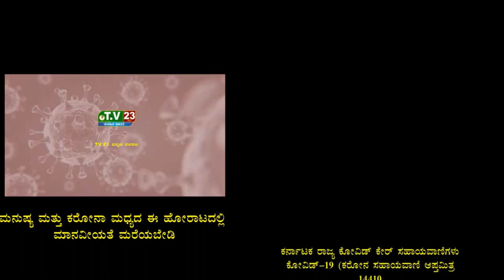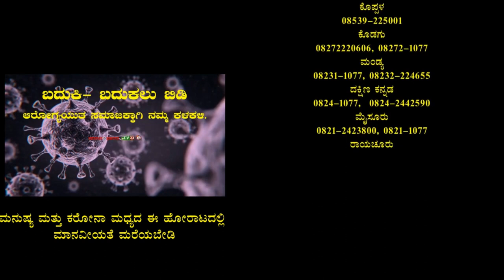ಸಿಪಿಐ ಮತ್ತು ಪಿಎಸ್ಐ ಮೇಲೆ ಗರಂ ಆದ ಕುಷ್ಟಗಿಯ ಶಾಸಕ ಅಮರೇಗೌಡ ಬಯ್ಯಾಪುರ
ಕೊಪ್ಪಳ ಜಿಲ್ಲೆಯ ಕುಷ್ಟಗಿ ತಾಲೂಕಿನ ಶಾಸಕರಾದ ಅಮರೇಗೌಡ ಬಯ್ಯಾಪುರ ಅವರು ಇಂದು ಬೆಳಗ್ಗೆ ಕುಷ್ಟಗಿ ಸಿಪಿಐ  ಮೇಲೆ ಗರಂ ಆಗಿರುವ  ಸಂದರ್ಭ ಕಂಡುಬಂದಿದೆ, ಕುಷ್ಟಗಿಯ ಜನರಿಗೆ ಪೊಲೀಸರು ಅನವಶ್ಯಕವಾಗಿ ತೊಂದರೆಯನ್ನು ಕೊಡುತ್ತಿದ್ದಾರೆ ಜನರು ಬೇಸತ್ತು ಶಾಸಕರಿಗೆ ದೂರವಾಣಿ ಮೂಲಕ ಕರೆಮಾಡಿ ವಿಷಯವನ್ನು ತಿಳಿಸಿದ್ದಾರೆ ಶಾಸಕರು ಈ ವಿಷಯ ತಿಳಿದು ಕೂಡಲೇ ಪೊಲೀಸರು ಇರುವ ಸ್ಥಳಕ್ಕೆ ಭೇಟಿ ನೀಡಿ ಪೊಲೀಸರಿಗೆ ಚೆನ್ನಾಗಿ ತರಾಟೆಗೆ ತಗೊಂಡಿದ್ದಾರೆ, ಜನರಿಗೆ ಅನವಶ್ಯಕವಾಗಿ ತೊಂದರೆಯನ್ನು ಕೊಡಬೇಡಿ  ಅವರ ಹತ್ತಿರ ಸರಿಯಾದ ಆಸ್ಪತ್ರೆಯ  ಆಧಾರಗಳು ಇದ್ದರೆ ಅವರನ್ನು ಸಂಚಾರ ಮಾಡ್ಲಿಕ್ಕೆ ಬಿಡಿ "ಮಾಸ್ಕ್" ಇಲ್ಲದೆ ಹೋದರೆ ದಂಡವನ್ನು ಹಾಕಿ ಎಂದು ಶಾಸಕರು  ಪೊಲೀಸರಿಗೆ ಹೇಳಿದರು ಹಾಗೂ ಎಚ್ಚರಿಕೆ ಕೊಟ್ಟರು, ನೈಜ ಘಟನೆ ತಿಳಿದ ಮೇಲೆ ಸಿಪಿಐ ಮತ್ತು ಪಿಎಸ್‌ಐ ಇನ್ಮೇಲೆ ಈ ತರಹದ ಘಟನೆ ನಡೆಯಲಿಕ್ಕೆ ಬಿಡೋದಿಲ್ಲ ಎಂದು ಶಾಸಕರಿಗೆ ಹೇಳಿದರು.
ವರದಿ:ಮಲ್ಲಪ್ಪ ಕೆ ಪಿ